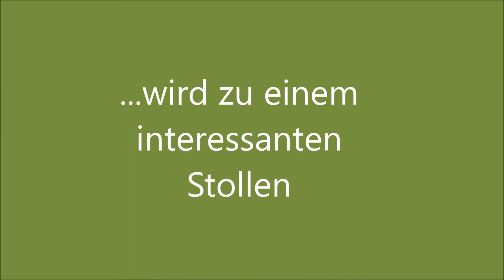Ein langer Flur wird zu einem Stollen aus Kunstfelsen.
Den langen Flur zu einem Aufzug haben wir hier in einen Stollen verwandelt.
Artist: Stradz